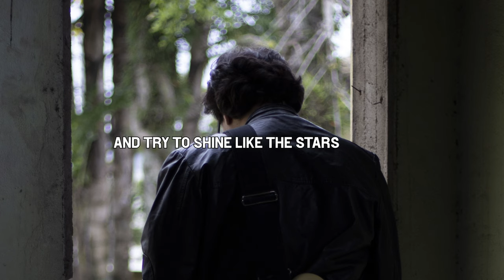Tony Rocha - Coming Stars (lyric video)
Clipe Oficial para Coming Stars por Tony Rocha.